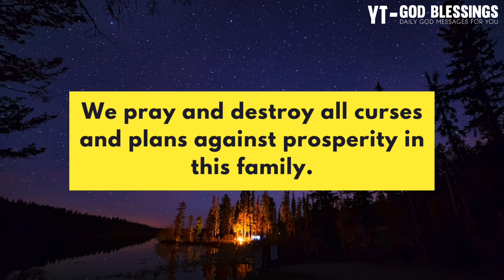🛑 God Message For You Today 💞🥰 | GOD: THIS MAN WILL DO THIS TO YOU...💝 | God's Message | Jesus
Topics covered:

This Video Includes All These Searches 👇
1. God message for me today
2. God message for me
3. God message
4. God's message
5. God message for you
6. Message from god
7. God blessings message
8. God Messages Today